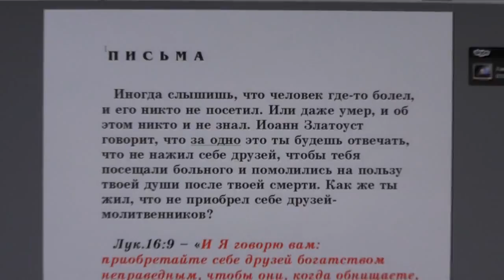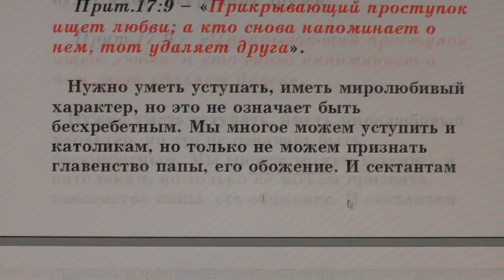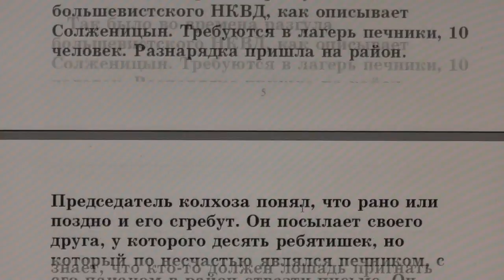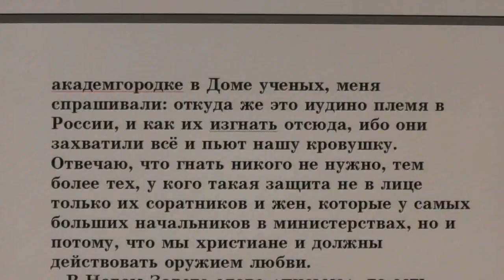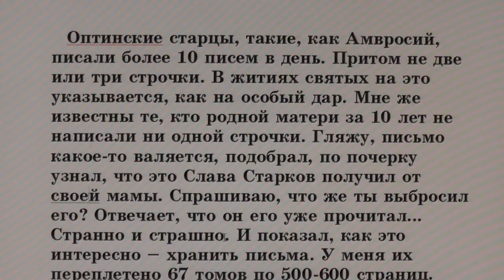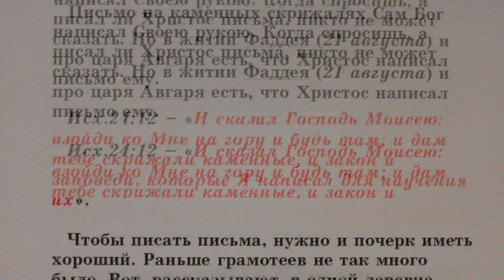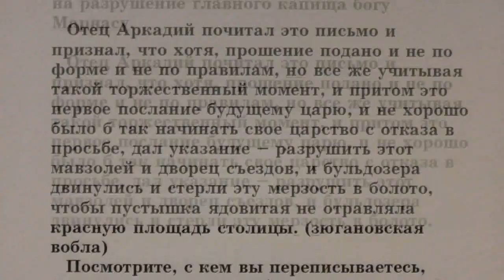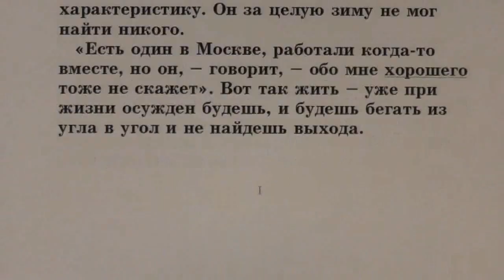№119. Занятия в Потеряевке по темам. Письма.